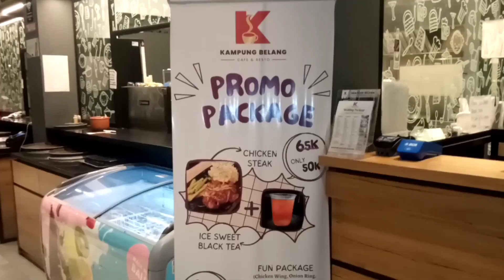NADA G Feat NL Kresnawati | Ela Elo | Live Kampung Belang